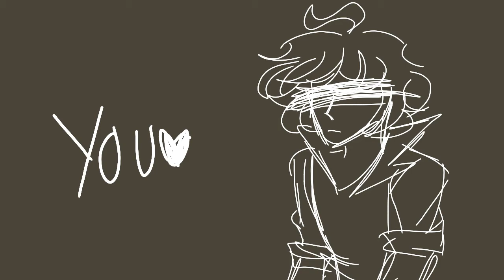hidden in the sand || oc animatic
did a lil animatic featuring my ocs!! theyre a pretty big comfort for me, so this was a lot of fun to make. if youre curious about them, im happy to explain if you ask :)

song: hidden in the sand by tally hall